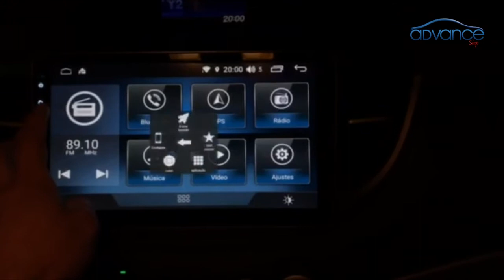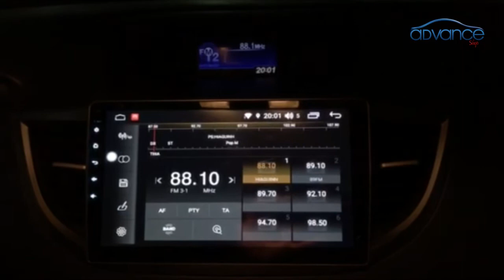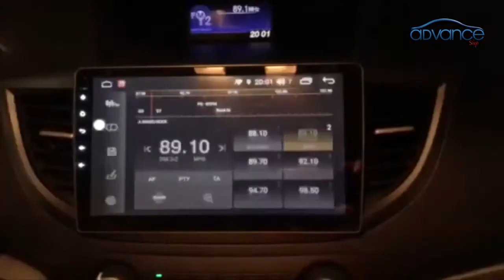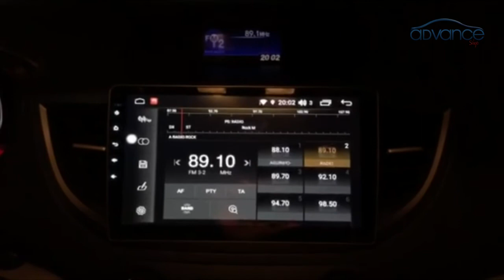Honda Crv Central Multimidia Aikon - Advance Shop